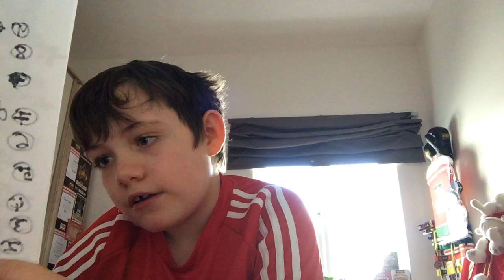the ranking top 52 youtubers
5 goes to faze tfue 4 goes to Lachlan 3 goes to rngmrfreshian 2 goes to Lazarbeam and finally that means the last person goes to

NINJA